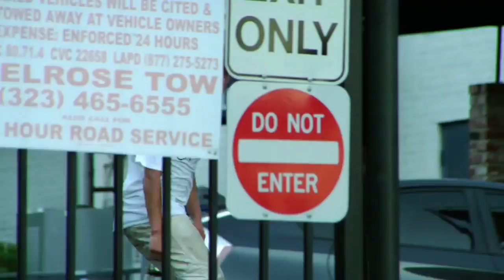call me 917